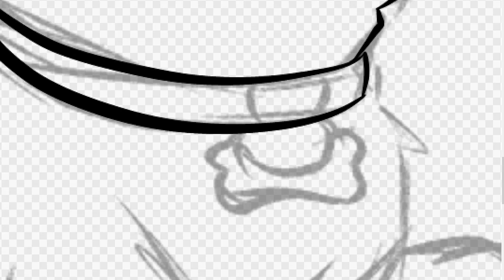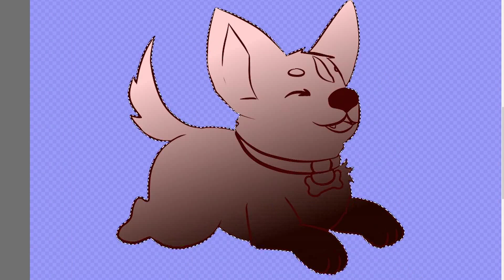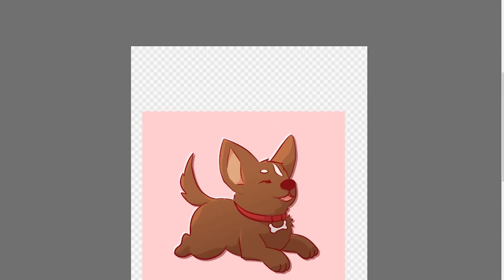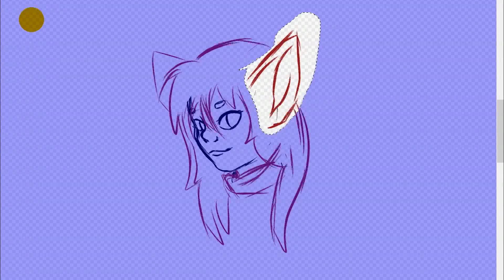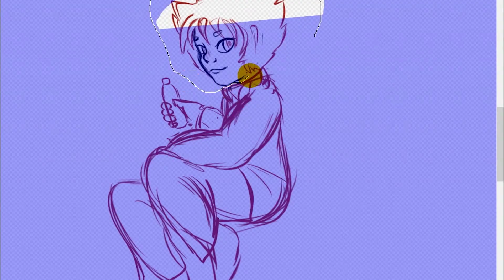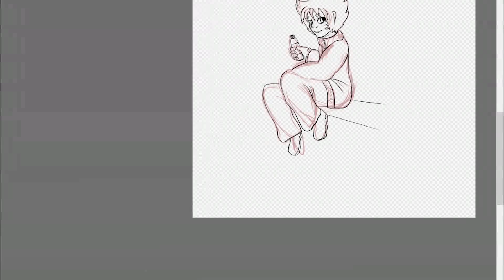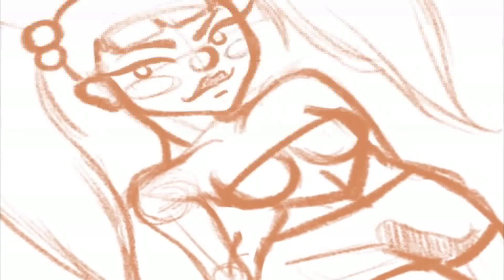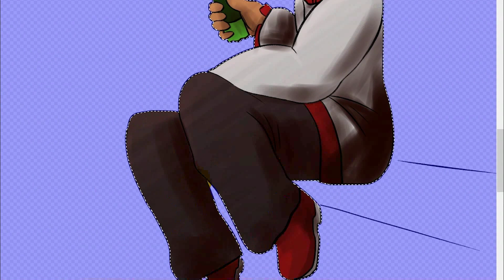(Speedpaint) Answering Quora questions about dogs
Programms I used: FireAlpaca for drawing and bandicam for recording.